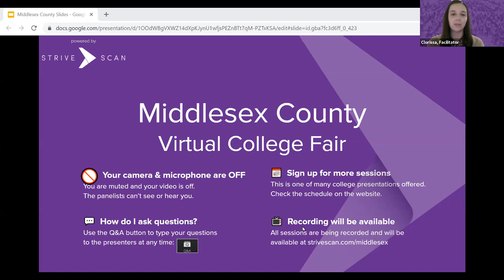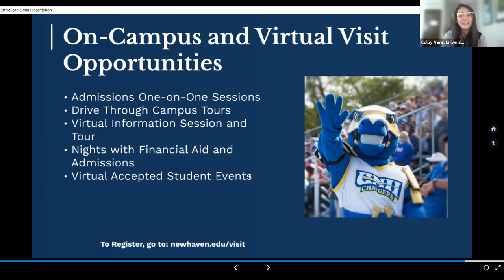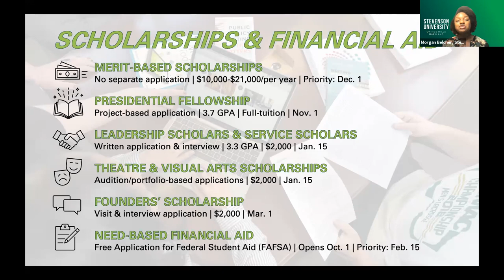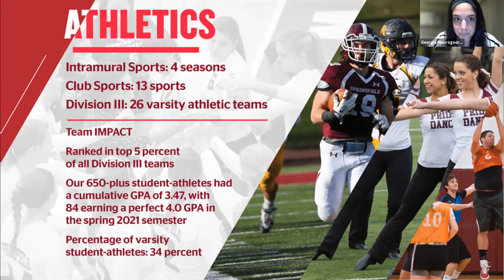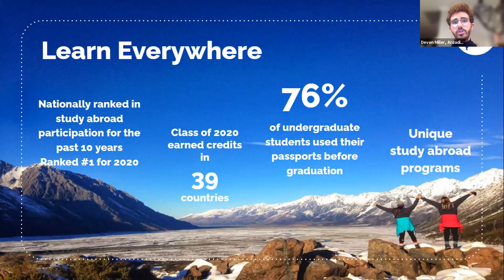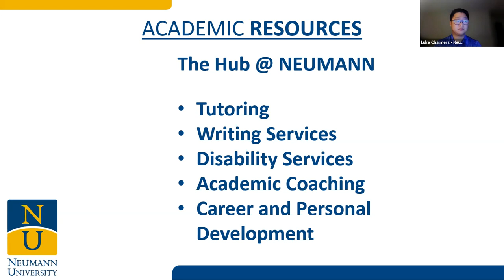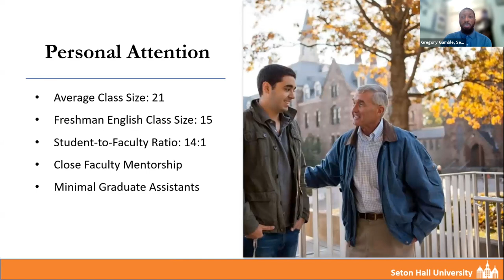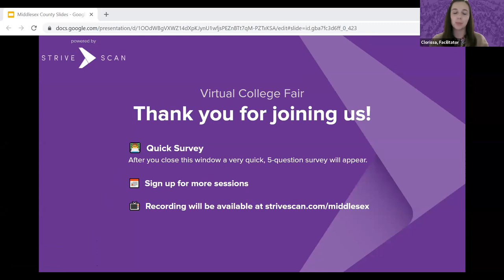Session B2 - Edison High School Virtual College Fair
In this session, you will hear from the following institutions:

Stevenson University
Springfield College
Arcadia University
Neumann University